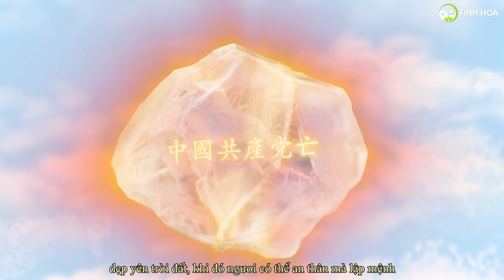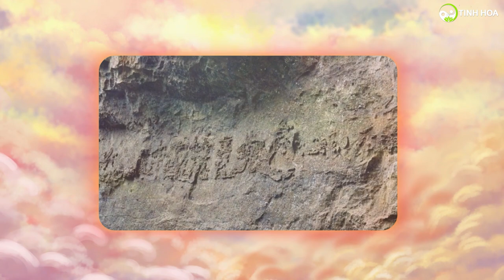Đá nghìn năm ẩn chứa Thiên cơ (P2): Họa đỏ hết thời - Tinh Hoa TV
Hai vị tướng Quan Trương sau khi gặp được đồ đệ của Thạch Cơ nương nương, đã nhận lấy gói cẩm nang do Nữ Oa để lại, từ đó đã hiểu ra thiên ý.
Hai người họ lần lượt giao trọng trách cho thân đá của Thạch cơ và hai vị đệ tử.

Chi tiết câu chuyện thế nào, mời quý khán giả xem video